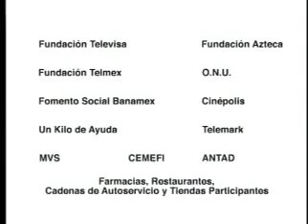CIRT Consejo de la Comunicación - México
El Año 2004.